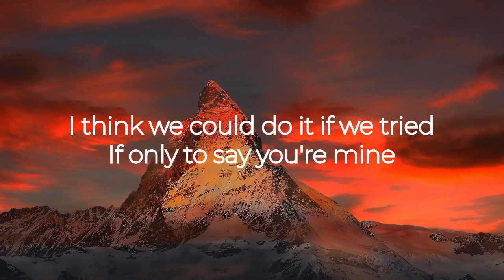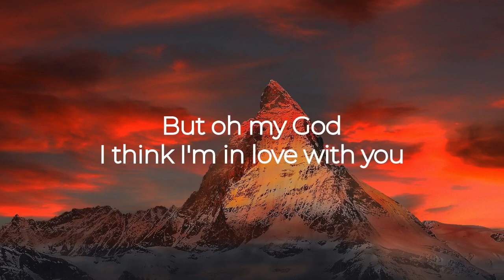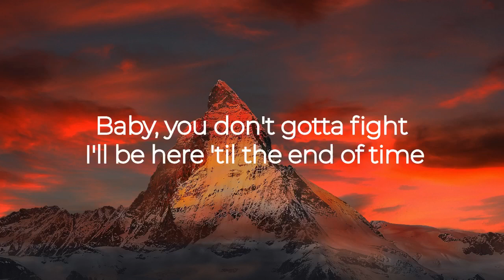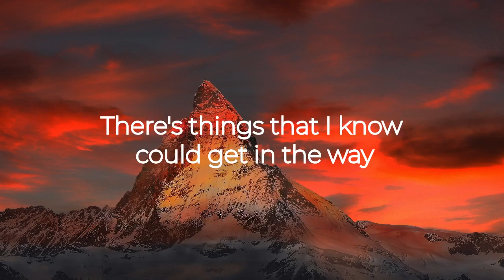Sofia - Clairo ‼️ (Lyrics&Cover)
Sofia - Clairo .

Lagu dari Clairo berjudul Sofia dan dicover oleh Chloe Moriondo .